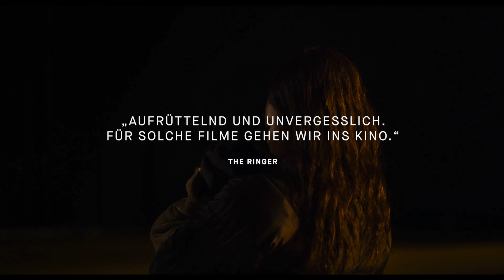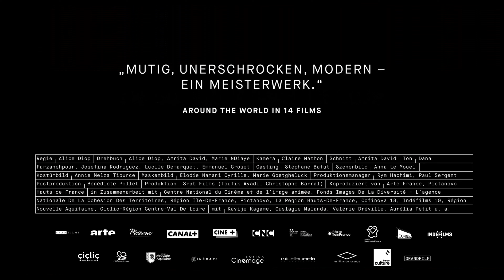SAINT OMER Trailer German Deutsch (2023)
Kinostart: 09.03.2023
Saint Omer
Regie: Alice Diop
Besetzung: Kayije Kagame, Guslagie Malanda, Valérie Dréville, Aurélia Petit

Das Unfassbare passiert: Laurence Coly, eine junge Frau aus dem Senegal, legt ihr 15 Monate altes Baby ins Meer. Der Säugling stirbt. In der nordfranzösischen Stadt Saint Omer soll Coly der Prozess gemacht werden. Mord oder nicht – das ist die Frage. Zunächst. Im Gerichtssaal sitzt auch eine andere junge Frau: Rama. Die aus Paris angereiste Professorin und Schriftstellerin identifiziert sich mit der Angeklagten und will eine Reportage über den Prozess schreiben. Das Verfahren beginnt, und nach den ersten Aussagen wird klar, dass nichts klar ist. Wer sitzt hier wirklich auf der Anklagebank? Und wie schnell wird ein Urteil gefällt im Angesicht unvorstellbarer Taten?

Inspiriert von einer wahren Begebenheit erzählt die vielfach ausgezeichnete Filmemacherin Alice Diop in SAINT OMER von Brüchen in weiblichen Biografien. Ein packender, intelligenter Film über universelle Fragen von Wahrheit, Ausgrenzung und Mutterschaft. SAINT OMER wurde bei den Filmfestspielen von Venedig mit dem Großen Preis der Jury ausgezeichnet und ist offizieller Kandidat Frankreichs für den Auslands-Oscar 2023.